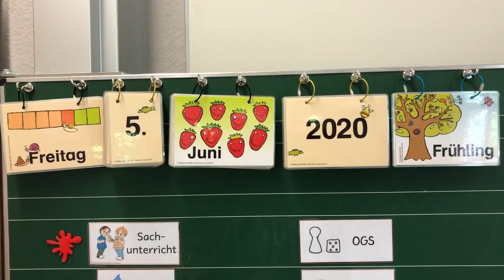Tagesrätsel Freitag, 5. Juni